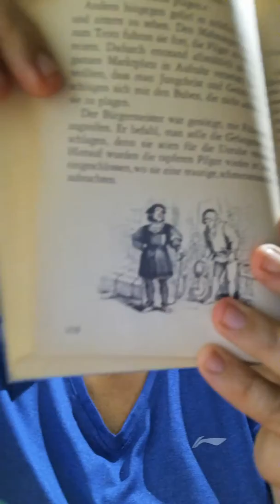26-28JUNGCHRISTS PILGERREISE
26: der Eitelkeitsmarkt
27: die Pilger leiden für ihren König
28: das Ende von Getreus Pilgerreise